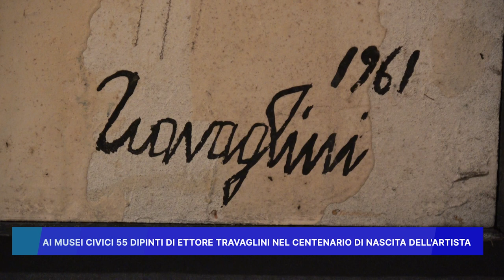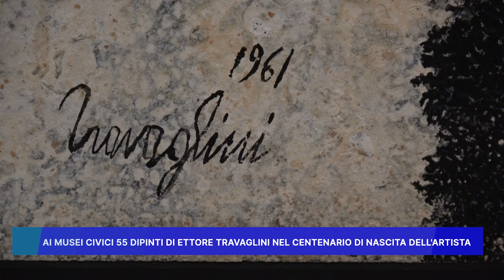AI MUSEI CIVICI 55 DIPINTI DI ETTORE TRAVAGLINI NEL CENTENARIO DI NASCITA DELL’ARTISTA